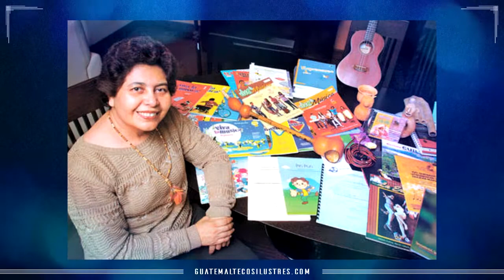Guatemaltecos Ilustres 2016 | Ethel Marina Batres